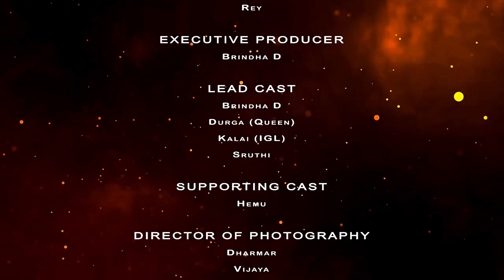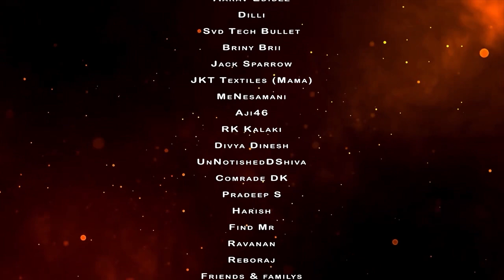Team Code Alaparaigal part3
Name   : BRINDHA D
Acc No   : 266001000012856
IFSC    : IOBA0002660
Bank Name : INDIAN OVERSEAS BANK

YT Big Supporters :
Hamad
Adrenalin Rush
Rey
Jockers puppy

Content Creator :
IGL Kalai

Tumbnail Creators:
 XDNITRON
 Mr. Ghost
 Madhav

Video Creators:
Adrenalin Rush
Mr. Ghost
MTS

System Specs:
MOTHER BOARD: ASUS PRIME H310M-E
CPU : INTEL CORE I5 9th GEN 9400
SSD : 240GB
RAM : 8GB DDR 4 2133NTS 17000
GRAPHICS CARD : 4GB 1050Ti
MOUSE : HYPERX
KEYBOARD : LOGITECH
HEAD SET : READ GEAR
OLD MONITER : DELL
NEW MONITOR : AOC c24g1 23.6" curved 144HZ

Device : Ipad pro 2021 M1chip 11inch

CHAT RULES:
•    No racism.